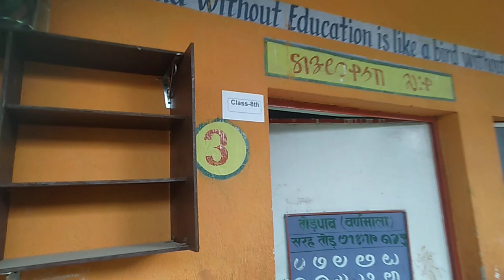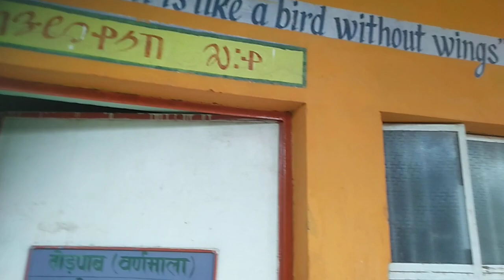कुंड़ुख़ धुमकुड़िया लोहरदगा, मेरले, बोंगा 1से 10 Class तक र ई।learnkurukhlanguage